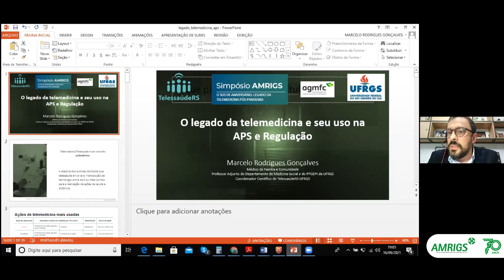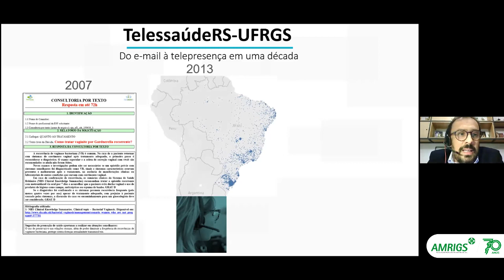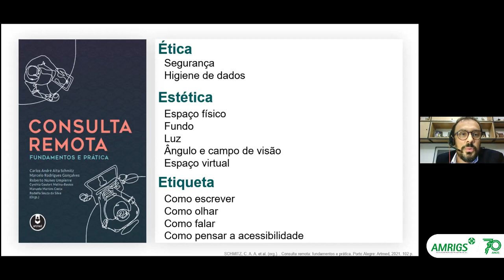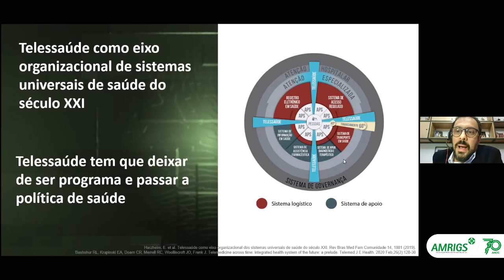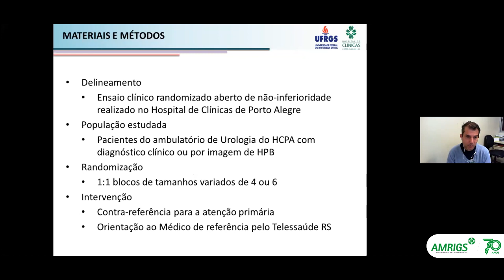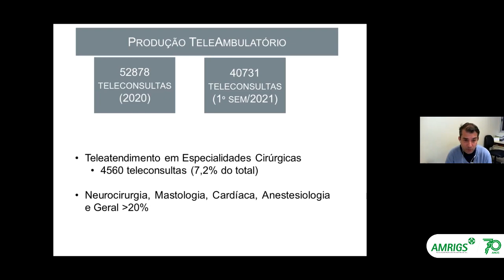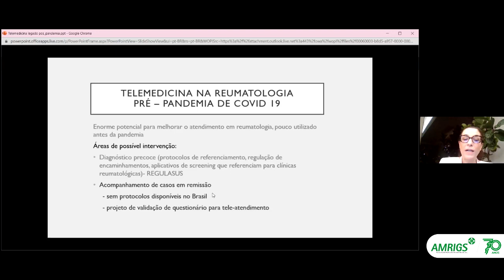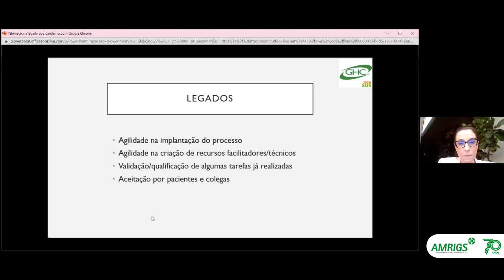Simpósio AMRIGS | O SUS de aniversário - O legado da telemedicina pós-pandemia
No mês em que o SUS completa 33 anos, a Associação Médica do Rio Grande do Sul promoveu um simpósio sobre o legado da telemedicina pós-pandemia, com foco no SUS e os investimentos em soluções para que profissionais da atenção primária pudessem manter o acompanhamento de pacientes de forma ágil e segura.

Esta edição do Simpósio AMRIGS foi uma realização da Associação Médica do Rio Grande do Sul (AMRIGS) em parceria com a Associação Gaúcha de Medicina de Família e Comunidade (AGMFC).